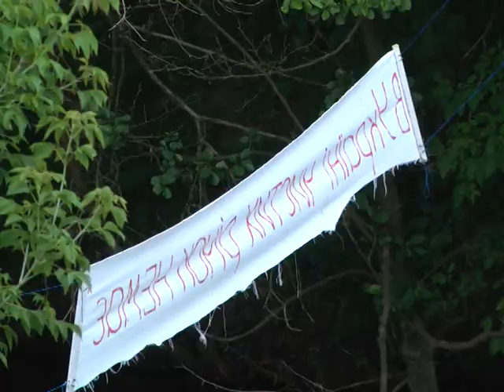Могриця. Зворотній зв'язок.